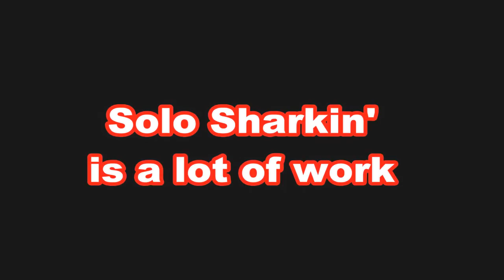Shark Fishing Shimano Tranx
[shark fishing]
[fishing shark]
[fishing]
[shark attack]
[shark]
[great white shark]
[kayak fishing]
[bass fishing]
[sharks]
[fishing bloopers]
[jaws]
[megalodon]
[jeff dunham]
[catfishing]